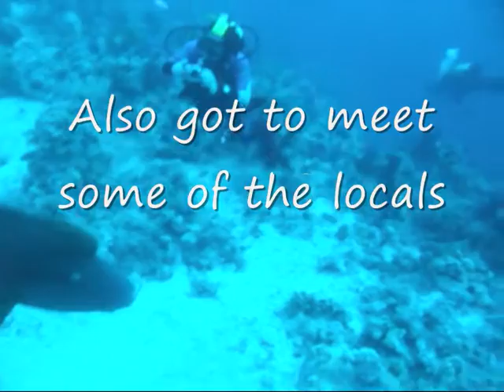First4Scuba, Red Sea 2010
Some very shakey footage from an amazing trip in feburary